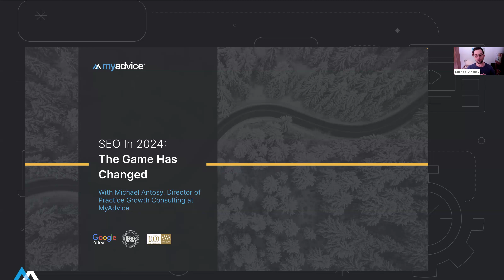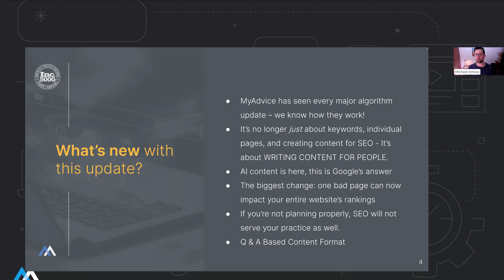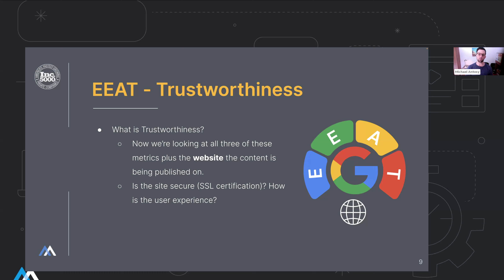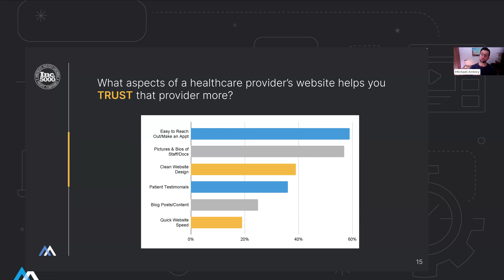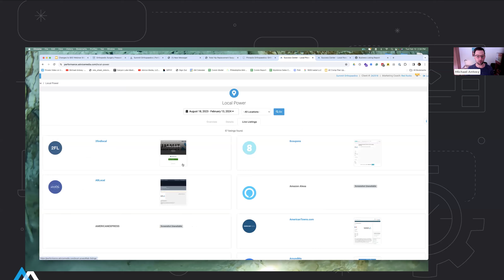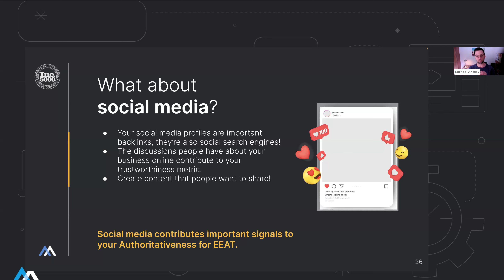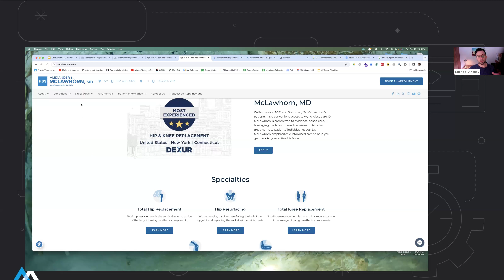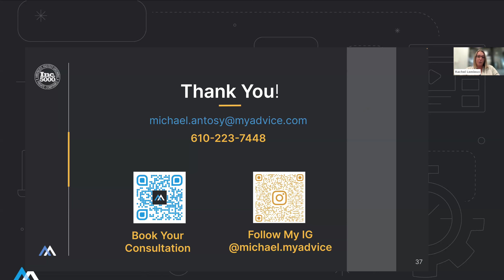SEO in 2024 - The Game Has Changed | MyAdvice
Google algorithm changes can wreak havoc on unprepared websites, and the newest updates, known as the Helpful Content updates, are no exception. With the goal of rewarding websites creating unique and useful content and weeding out low-quality spam, this newest update has the potential to impact your marketing efforts beyond your website and your SEO. Join MyAdvice’s Michael Antosy as he tells you what you need to know about this update, and how you can make sure you’re prepared.
You’ll learn:
What the Helpful Content update is, how it may impact your site, and how to assess your own website for potential impact
How you can use your other marketing strategies to bolster your website and SEO
How to improve your website’s content and make sure it meets the necessary criteria

If you haven’t heard of the Helpful Content update, your SEO efforts might already be outdated. Google’s latest algorithm update is a pretty considerable change from the way most practices have probably been approaching SEO. It’s not just about SEO strategies anymore - your other marketing strategies need to be dialed in too, or everything suffers.